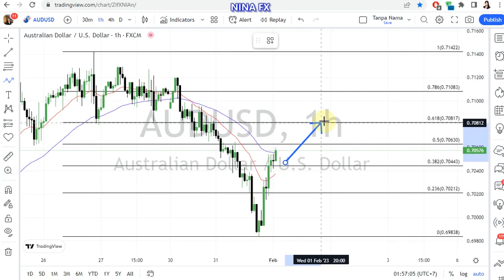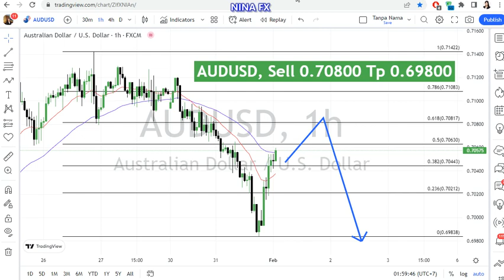AUD USD Daily Analysis for February 1, 2023 by Nina Fx